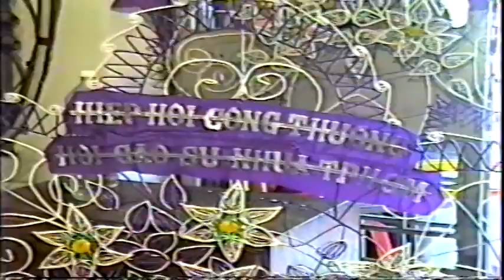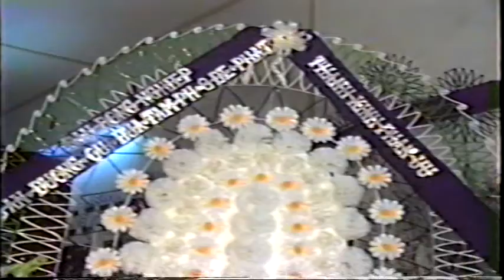Dam Ma BA 1998 p5 - hangocan Hà Ngọc Ẩn anhangoc